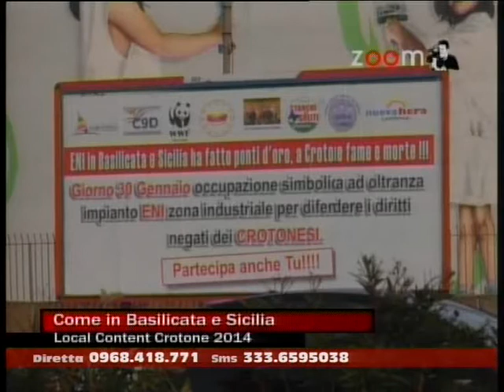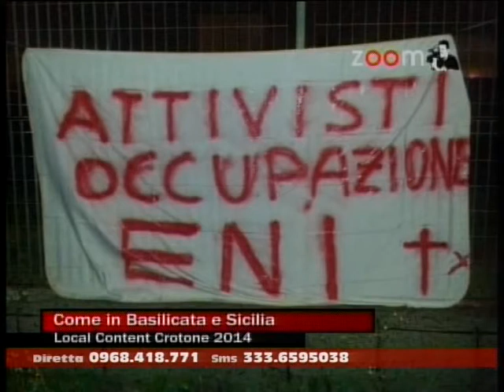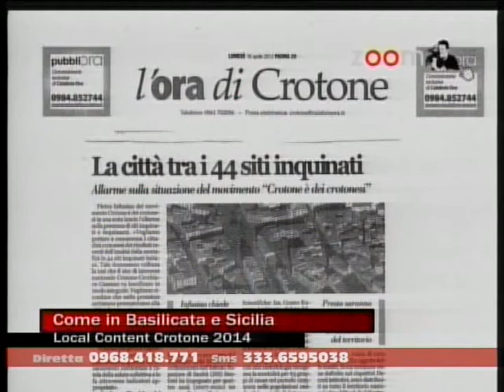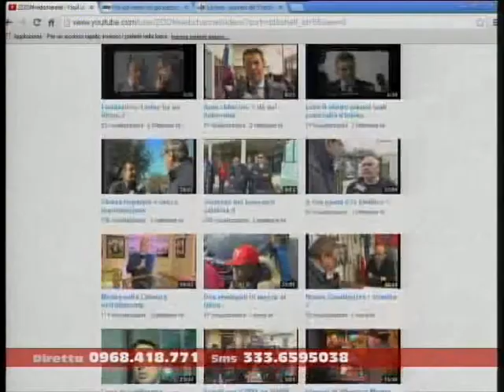Attivisti occupazione Eni Crotone